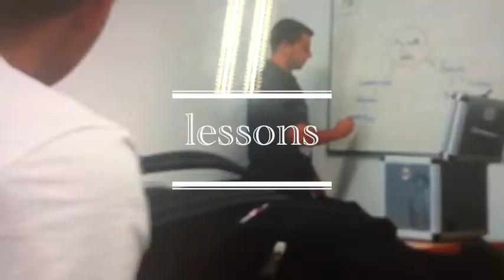EF Torquay Aphrodite by N, A, S, A